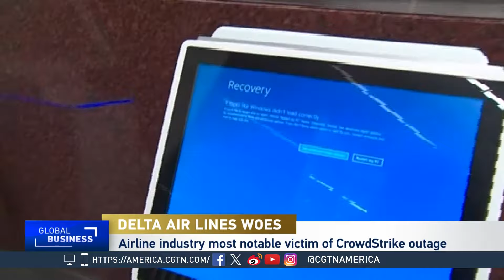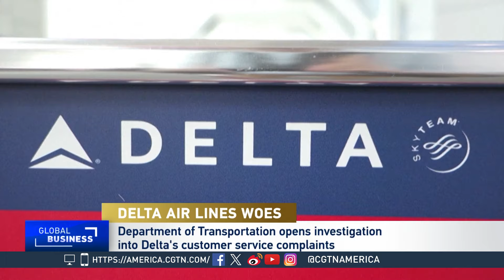Global Business: Delta Faces Investigation Over Global IT Outage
CGTN's Sean Callebs spoke with Mark Hackett, an airline captain and pilot instructor, about the Delta Air Lines meltdown and if airlines are better equipped to protect themselves and passengers in future.